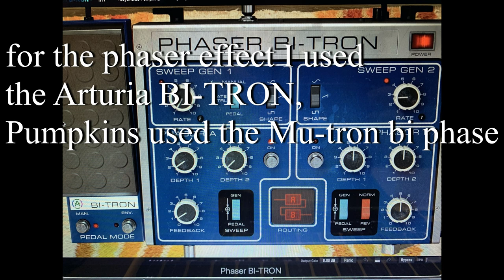A PIECE OF - The guitar tone of James Iha & Billy Corgan ( Smashing Pumpkins - Mayonaise )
"A PIECE OF" is a series of videos where I only "steal" a small and most iconic part of the guitar tone of these artists.

The" how to" is obviously included in the video!